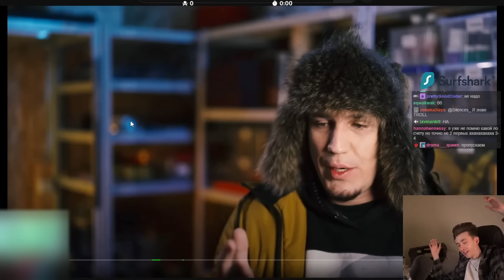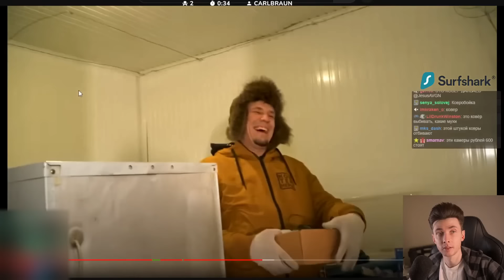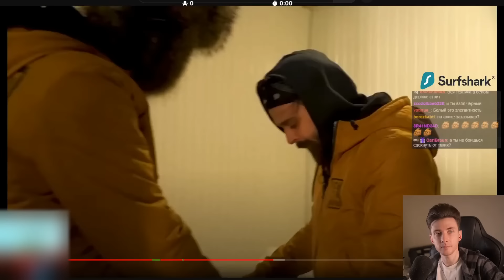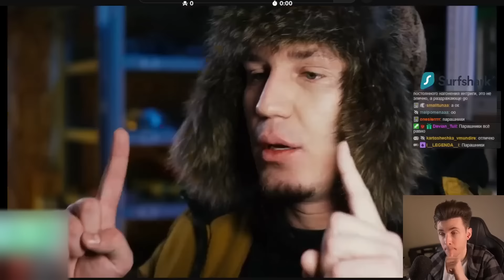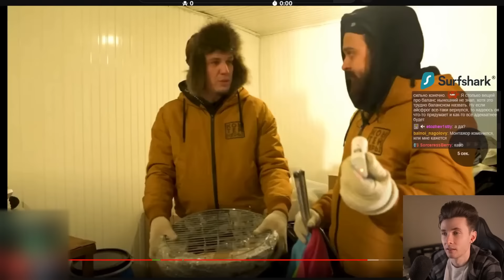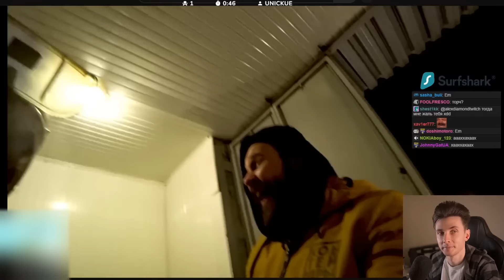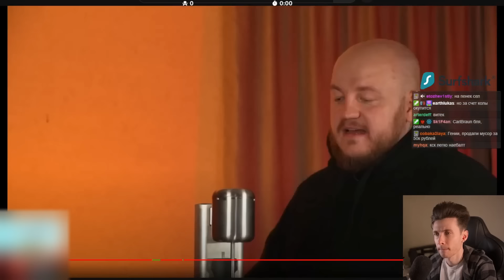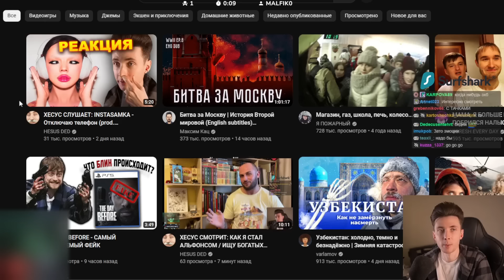ХЕСУС СМОТРИТ: Вскрыли на КАВКАЗЕ ЗАБРОШЕННЫЙ КОНТЕЙНЕР А ТАМ …. | ДИМА МАСЛЕННИКОВ | РЕАКЦИЯ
Привет Всем!